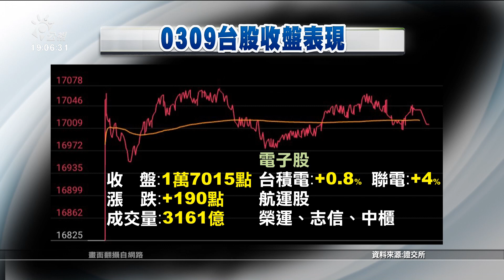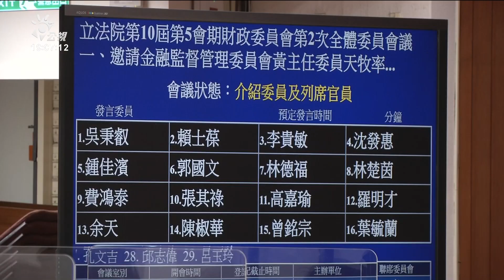俄烏衝突重挫全球股市 台股近日狂跌千點｜20220309 公視晚間新聞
俄烏衝突，全球股市全面重挫，不過9日台股跌深反彈，一舉收復萬七，終場收盤漲190點，收在1萬7015點，成交量3161億。不過外資仍是連續第6天賣超，累計金額已超過2300億。金管會主委黃天牧信心喊話，強調短期波動難免，但台股基本面良好。另外如果出台股出現非理性下跌，國安基金不排除會來護盤。